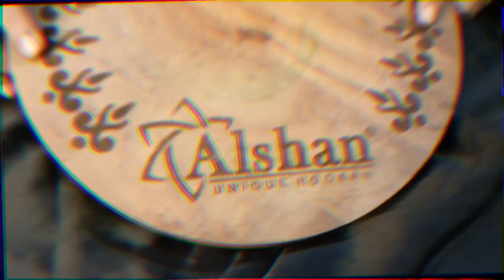𝙉𝙚𝙬 𝘼𝙡𝙨𝙝𝙖𝙣 𝙒𝙤𝙧𝙡𝙙 𝘽𝙖𝙨𝙚𝙗𝙖𝙡𝙡 𝙃𝙤𝙤𝙠𝙖𝙝😊😊// 𝙁𝙞𝙧𝙨𝙩 𝙏𝙞𝙢𝙚 𝙄𝙣 𝙄𝙣𝙙𝙞𝙖❤️❤️//𝙉𝙚𝙬 𝙓 𝙁𝙪𝙣𝙘𝙩𝙞𝙤𝙣 𝙃𝙤𝙤𝙠𝙖𝙝🔥🔥🔥🔥..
𝙃𝙚𝙧𝙚 𝙞𝙨 𝙩𝙝𝙚 𝙛𝙞𝙧𝙨𝙩 𝙫𝙞𝙙𝙚𝙤 𝙞𝙣 𝙞𝙣𝙙𝙞𝙖 𝙛𝙤𝙧 𝙗𝙖𝙨𝙚𝙗𝙖𝙡𝙡 𝙝𝙤𝙤𝙠𝙖𝙝 𝙖𝙣𝙙 𝙮𝙤𝙪 𝙘𝙖𝙣 𝙗𝙪𝙮 𝙩𝙝𝙞𝙨 𝙝𝙤𝙤𝙠𝙖𝙝 𝙖𝙣𝙙 𝒀𝒐𝒖 𝒄𝒂𝒏 𝒈𝒓𝒂𝒃 𝒆𝒗𝒆𝒓𝒚 𝒔𝒊𝒏𝒈𝒍𝒆 𝒑𝒓𝒐𝒅𝒖𝒄𝒕 𝒕𝒉𝒂𝒕 𝒘𝒆 𝒉𝒂𝒗𝒆 𝒔𝒉𝒐𝒘𝒏 𝒚𝒐𝒖 𝒊𝒏 𝒐𝒖𝒓 𝒗𝒊𝒅𝒆𝒐 𝒂𝒏𝒅 𝒐𝒕𝒉𝒆𝒓 𝒉𝒐𝒐𝒌𝒂𝒉𝒔 𝒓𝒆𝒍𝒂𝒕𝒆𝒅 𝒔𝒕𝒖𝒇𝒇 𝒃𝒚 𝒄𝒍𝒊𝒄𝒌𝒊𝒏𝒈 𝒐𝒏 𝒕𝒉𝒆 𝒍𝒊𝒏𝒌𝒔 𝒕𝒐 𝒐𝒖𝒓 𝒔𝒐𝒄𝒊𝒂𝒍 𝒎𝒆𝒅𝒊𝒂 𝒑𝒍𝒂𝒕𝒇𝒐𝒓𝒎 𝒂𝒏𝒅 𝒐𝒖𝒓 𝒘𝒆𝒃𝒔𝒊𝒕𝒆 𝒎𝒆𝒏𝒕𝒊𝒐𝒏𝒆𝒅 𝒃𝒆𝒍𝒐𝒘.

𝑳𝑰𝑵𝑲 𝑻𝑶 𝑶𝑼𝑹 𝑰𝑵𝑺𝑻𝑨𝑮𝑹𝑨𝑴 :
𝒂𝒍𝒔𝒉𝒂𝒏 𝒘𝒐𝒓𝒍𝒅:- 𝒉𝒕𝒕𝒑𝒔://𝒘𝒘𝒘.𝒊𝒏𝒔𝒕𝒂𝒈𝒓𝒂𝒎.𝒄𝒐𝒎/𝒂𝒍𝒔𝒉𝒂𝒏𝒘𝒐𝒓𝒍𝒅...

𝒔𝒉𝒊𝒔𝒉𝒂3𝒔𝒊𝒙𝒕𝒚:-𝒉𝒕𝒕𝒑𝒔://𝒘𝒘𝒘.𝒊𝒏𝒔𝒕𝒂𝒈𝒓𝒂𝒎.𝒄𝒐𝒎/𝒔𝒉𝒊𝒔𝒉𝒂3𝒔𝒊𝒙𝒕...

𝒉𝒕𝒕𝒑𝒔://𝒂𝒍𝒔𝒉𝒂𝒏.𝒊𝒏/

𝑯𝑰𝑺𝑻𝑶𝑹𝒀 𝑶𝑭 𝑨𝑳𝑺𝑯𝑨𝑵 𝑾𝑶𝑹𝑳𝑫 :-

𝑻𝒉𝒆 𝒉𝒊𝒔𝒕𝒐𝒓𝒚 𝒐𝒇 𝑨𝒍𝒔𝒉𝒂𝒏 𝒊𝒔 𝒏𝒐𝒕 𝒎𝒆𝒓𝒆𝒍𝒚 𝒂 𝒔𝒕𝒐𝒓𝒚 𝒂𝒃𝒐𝒖𝒕 𝒑𝒓𝒐𝒅𝒖𝒄𝒕𝒔 𝒂𝒏𝒅 𝒔𝒆𝒓𝒗𝒊𝒄𝒆𝒔. 𝑰𝒕 𝒊𝒔 𝒂 𝒔𝒕𝒐𝒓𝒚 𝒐𝒇 𝒂 𝒄𝒐𝒎𝒑𝒂𝒏𝒚 𝒕𝒂𝒌𝒊𝒏𝒈 𝒂 𝒃𝒓𝒐𝒂𝒅𝒆𝒓 𝒑𝒆𝒓𝒔𝒑𝒆𝒄𝒕𝒊𝒗𝒆 𝒂𝒍𝒔𝒐 𝒄𝒐𝒏𝒔𝒊𝒅𝒆𝒓𝒊𝒏𝒈 𝒂𝒔𝒑𝒆𝒄𝒕𝒔 𝒐𝒇 𝒄𝒖𝒍𝒕𝒖𝒓𝒆 𝒂𝒏𝒅 𝒍𝒊𝒇𝒆𝒔𝒕𝒚𝒍𝒆 𝒂𝒏𝒅 𝒂𝒍𝒘𝒂𝒚𝒔 𝒔𝒆𝒆𝒌𝒊𝒏𝒈 𝒕𝒐 𝒄𝒓𝒆𝒂𝒕𝒆 𝒏𝒆𝒘 𝒗𝒂𝒍𝒖𝒆. 𝑰𝒏 2009, 𝑹𝒊𝒄𝒌𝒊 𝑵𝒂𝒈𝒈𝒊𝒆 (𝒆𝒏𝒕𝒓𝒆𝒑𝒓𝒆𝒏𝒆𝒖𝒓- 𝑾𝒂𝒙-𝑯𝒂𝒏𝒅 𝑼𝒏𝒊𝒐𝒏, 𝑯𝒐𝒏𝒈 𝑲𝒐𝒏𝒈), 𝒇𝒐𝒖𝒏𝒅𝒆𝒅 𝒕𝒉𝒆 𝒃𝒓𝒂𝒏𝒅 𝑨𝒍𝒔𝒉𝒂𝒏 𝒘𝒊𝒕𝒉 𝒂 𝒗𝒊𝒔𝒊𝒐𝒏 𝒂𝒏𝒅 𝒑𝒂𝒔𝒔𝒊𝒐𝒏 𝒇𝒐𝒓 𝒄𝒓𝒆𝒂𝒕𝒊𝒏𝒈 𝒔𝒆𝒍𝒆𝒄𝒕𝒊𝒗𝒆 𝒑𝒆𝒓𝒇𝒖𝒎𝒆𝒓𝒚 𝒂𝒏𝒅 𝒔𝒎𝒐𝒌𝒊𝒏𝒈 𝒑𝒓𝒐𝒅𝒖𝒄𝒕𝒔. 𝑻𝒉𝒊𝒔 𝒃𝒓𝒂𝒏𝒅 𝒘𝒂𝒔 𝒇𝒐𝒖𝒏𝒅𝒆𝒅 𝒊𝒏 𝑯𝒐𝒏𝒈 𝑲𝒐𝒏𝒈 𝒂𝒏𝒅 𝒕𝒉𝒆 𝒎𝒐𝒗𝒆𝒎𝒆𝒏𝒕 𝒘𝒂𝒔 𝒓𝒆𝒇𝒐𝒓𝒎𝒆𝒅 𝒊𝒏 𝑰𝒏𝒅𝒊𝒂. 𝑻𝒉𝒊𝒔 𝒘𝒂𝒔 𝒂 𝒔𝒐𝒎𝒆𝒘𝒉𝒂𝒕 𝒑𝒓𝒐𝒈𝒓𝒆𝒔𝒔𝒊𝒗𝒆 𝒊𝒅𝒆𝒂 𝒊𝒏 𝑰𝒏𝒅𝒊𝒂 𝒐𝒇 𝒕𝒉𝒆 𝒕𝒊𝒎𝒆, 𝒘𝒉𝒆𝒓𝒆 𝒑𝒆𝒓𝒇𝒖𝒎𝒆𝒓𝒚 𝒑𝒓𝒐𝒅𝒖𝒄𝒕𝒔, 𝒔𝒎𝒐𝒌𝒊𝒏𝒈 𝒑𝒓𝒐𝒅𝒖𝒄𝒕𝒔, 𝒂𝒏𝒅 𝒆𝒔𝒔𝒆𝒏𝒕𝒊𝒂𝒍 𝒐𝒊𝒍𝒔 𝒘𝒆𝒓𝒆 𝒔𝒕𝒊𝒍𝒍 𝒂𝒏 𝒆𝒙𝒄𝒍𝒖𝒔𝒊𝒗𝒆𝒍𝒚 𝒉𝒂𝒏𝒅-𝒄𝒓𝒂𝒇𝒕𝒆𝒅 𝒂𝒄𝒕𝒊𝒗𝒊𝒕𝒚.

𝑻𝒉𝒆 𝒔𝒕𝒓𝒆𝒏𝒈𝒕𝒉 𝒐𝒇 𝒕𝒉𝒆 𝒃𝒓𝒂𝒏𝒅 𝒉𝒂𝒔 𝒂𝒍𝒘𝒂𝒚𝒔 𝒃𝒆𝒆𝒏 𝒊𝒕𝒔 𝒑𝒆𝒐𝒑𝒍𝒆. 𝑾𝒆 𝒃𝒆𝒍𝒊𝒆𝒗𝒆 𝒕𝒉𝒂𝒕 𝒊𝒏 𝒕𝒉𝒆 𝒚𝒆𝒂𝒓𝒔 𝒂𝒉𝒆𝒂𝒅, 𝒘𝒆 𝒘𝒊𝒍𝒍 𝒕𝒓𝒆𝒂𝒅 𝒏𝒆𝒘 𝒈𝒓𝒐𝒖𝒏𝒅𝒔, 𝒘𝒊𝒅𝒆𝒏 𝒕𝒉𝒆 𝒔𝒑𝒆𝒄𝒕𝒓𝒖𝒎 𝒂𝒏𝒅 𝒔𝒕𝒓𝒆𝒕𝒄𝒉 𝒕𝒓𝒂𝒅𝒆 𝒉𝒐𝒓𝒊𝒛𝒐𝒏𝒔 𝒘𝒉𝒊𝒍𝒆 𝒓𝒆𝒕𝒂𝒊𝒏𝒊𝒏𝒈 “𝑪𝒖𝒔𝒕𝒐𝒎𝒆𝒓 𝑺𝒂𝒕𝒊𝒔𝒇𝒂𝒄𝒕𝒊𝒐𝒏” 𝒂𝒔 𝒐𝒖𝒓 𝒑𝒓𝒊𝒎𝒆 𝒇𝒐𝒄𝒖𝒔.

𝑾𝒆 𝒂𝒓𝒆 𝒐𝒏𝒆 𝒐𝒇 𝒕𝒉𝒆 𝒍𝒂𝒓𝒈𝒆𝒔𝒕 𝒎𝒂𝒏𝒖𝒇𝒂𝒄𝒕𝒖𝒓𝒆𝒓 𝒂𝒏𝒅 𝒆𝒙𝒑𝒐𝒓𝒕𝒆𝒓 𝒐𝒇 𝑰𝒏𝒅𝒊𝒂 𝒉𝒂𝒗𝒊𝒏𝒈 𝒅𝒐𝒏𝒆 𝒆𝒙𝒄𝒆𝒑𝒕𝒊𝒐𝒏𝒂𝒍𝒍𝒚 𝒘𝒆𝒍𝒍 𝒊𝒏 𝒄𝒂𝒓𝒓𝒚𝒊𝒏𝒈 𝒇𝒐𝒓𝒘𝒂𝒓𝒅 𝒂 𝒕𝒓𝒂𝒅𝒊𝒕𝒊𝒐𝒏 𝒐𝒇 𝒐𝒇𝒇𝒆𝒓𝒊𝒏𝒈 𝒕𝒉𝒆 𝒇𝒊𝒏𝒆𝒔𝒕 𝒒𝒖𝒂𝒍𝒊𝒕𝒚 𝒐𝒇 𝑷𝒆𝒓𝒇𝒖𝒎𝒆𝒔, 𝑬𝒔𝒔𝒆𝒏𝒕𝒊𝒂𝒍 𝑶𝒊𝒍𝒔, 𝑨𝒓𝒐𝒎𝒂𝒕𝒉𝒆𝒓𝒂𝒑𝒚 𝑶𝒊𝒍𝒔, 𝑻𝒐𝒃𝒂𝒄𝒄𝒐, 𝒂𝒏𝒅 𝑯𝒆𝒓𝒃𝒂𝒍(𝒏𝒐𝒏-𝒕𝒐𝒃𝒂𝒄𝒄𝒐) 𝑯𝒐𝒐𝒌𝒂𝒉 𝒇𝒍𝒂𝒗𝒐𝒓𝒔 𝒕𝒐 𝒕𝒉𝒆 𝒘𝒐𝒓𝒍𝒅 𝒆𝒔𝒑𝒆𝒄𝒊𝒂𝒍𝒍𝒚 𝒊𝒏 𝒕𝒉𝒆 𝑴𝒊𝒅𝒅𝒍𝒆 𝑬𝒂𝒔𝒕, 𝑨𝒇𝒓𝒊𝒄𝒂, 𝑬𝒖𝒓𝒐𝒑𝒆, 𝑼𝑺𝑨. 𝑨𝒖𝒔𝒕𝒓𝒂𝒍𝒊𝒂, 𝑵𝒆𝒘 𝒁𝒆𝒂𝒍𝒂𝒏𝒅, 𝒂𝒏𝒅 𝑨𝒔𝒊𝒂.

𝑨𝒍𝒔𝒉𝒂𝒏 𝒑𝒓𝒐𝒎𝒊𝒔𝒆𝒔 𝒕𝒐 𝒆𝒏𝒓𝒊𝒄𝒉 𝒆𝒗𝒆𝒓𝒚 𝒔𝒎𝒐𝒌𝒊𝒏𝒈 𝒆𝒙𝒑𝒆𝒓𝒊𝒆𝒏𝒄𝒆 𝒘𝒊𝒕𝒉 𝒂 𝒃𝒍𝒆𝒏𝒅 𝒐𝒇 𝒉𝒆𝒓𝒊𝒕𝒂𝒈𝒆 𝒂𝒏𝒅 𝒇𝒓𝒆𝒔𝒉𝒏𝒆𝒔𝒔 𝒕𝒉𝒂𝒕 𝒊𝒔 𝒂𝒔 𝒓𝒊𝒄𝒉 𝒂𝒏𝒅 𝒓𝒐𝒚𝒂𝒍 𝒂𝒔 𝒕𝒉𝒆 𝒍𝒆𝒈𝒂𝒄𝒚 𝒊𝒕𝒔𝒆𝒍𝒇. 𝑶𝒖𝒓 𝒎𝒐𝒕𝒕𝒐 𝒊𝒔 𝒕𝒐 𝒄𝒓𝒆𝒂𝒕𝒆 𝒂 𝒕𝒊𝒎𝒆𝒍𝒆𝒔𝒔 𝒑𝒓𝒐𝒅𝒖𝒄𝒕 𝒘𝒊𝒕𝒉 𝒕𝒉𝒆 𝒃𝒆𝒔𝒕 𝒓𝒆𝒈𝒂𝒓𝒅 𝒇𝒐𝒓 𝒅𝒆𝒕𝒂𝒊𝒍𝒔.